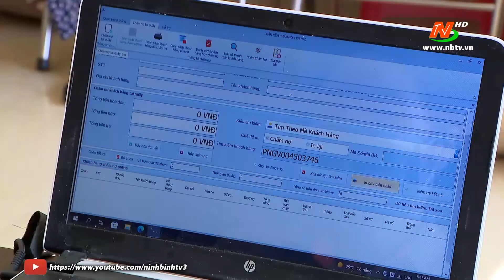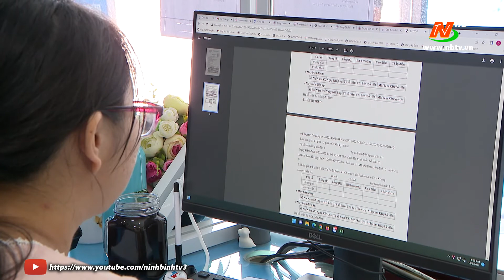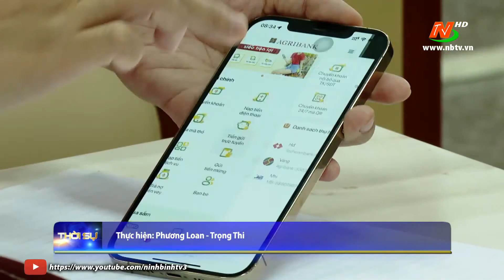Công ty TNHH MTV Điện lực Ninh Bình đẩy mạnh thanh toán tiền điện không dùng tiền mặt